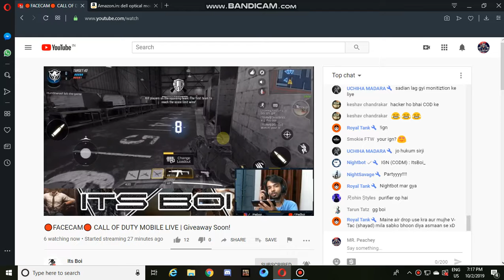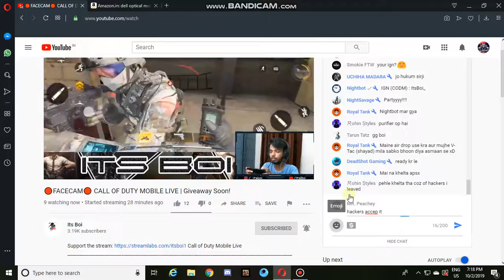COD MOBILE HACKERS | YOUTUBERS ACCEPT THAT THEY HACK FT.ITS BOI RECOIL HACKER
This is the video of the youtuber ITS BOI who accept that he hack